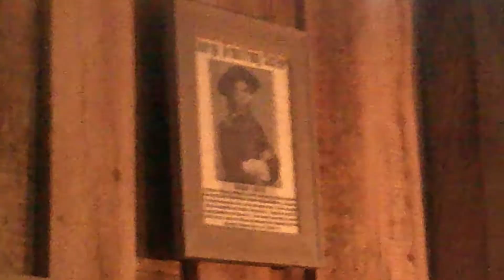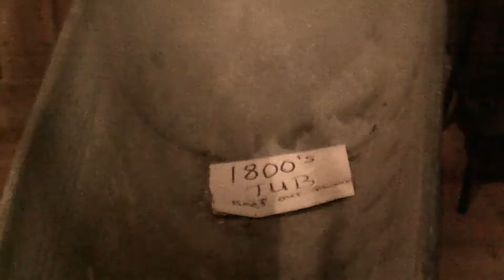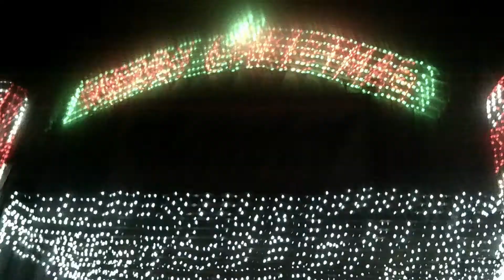Christmas at Dogwood Pass 2020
in our second and final episode for the holiday season we went to an Old West town in our neck of the woods (Southeastern Ohio), Dogwood Pass in Beaver, OH.

We'll See You in 2021 !!!

commerical used in video is property of Gulliver's Theme Parks